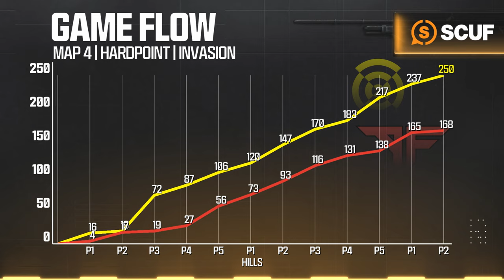vs @AtlantaFaZe | Major II Tournament | Winners Round 2